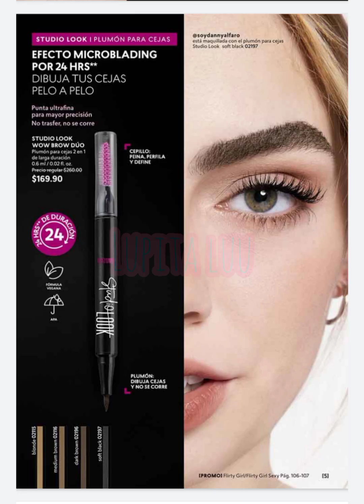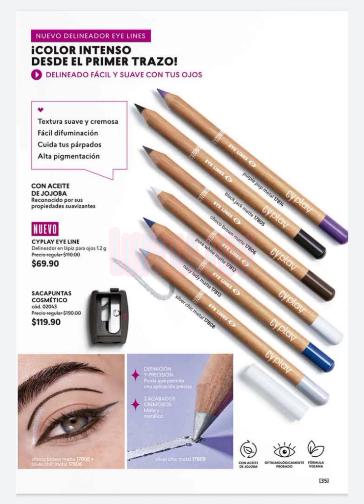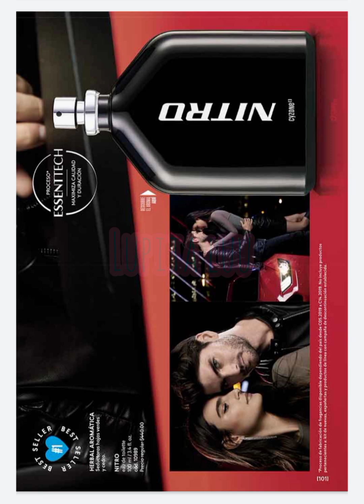CATÁLOGO CYZONE CAMPAÑA 7 2023 MÉXICO